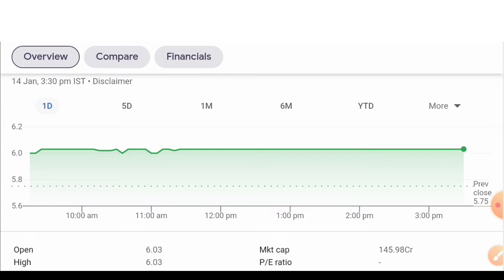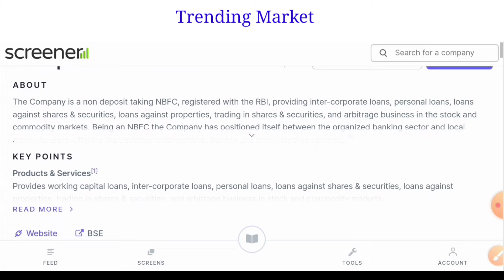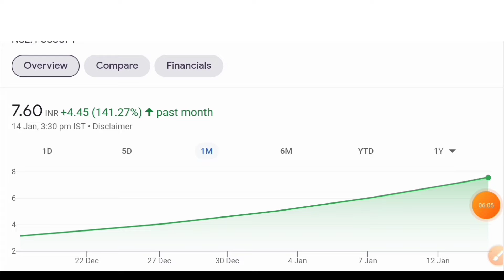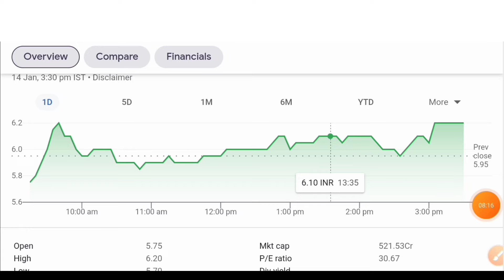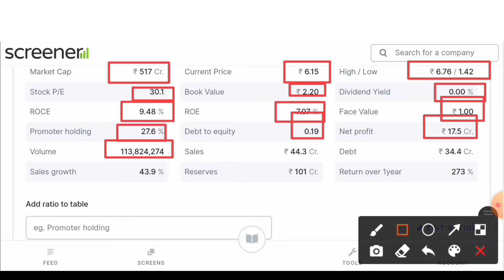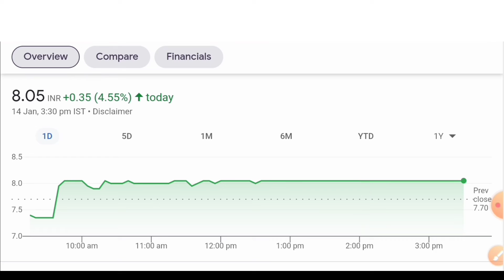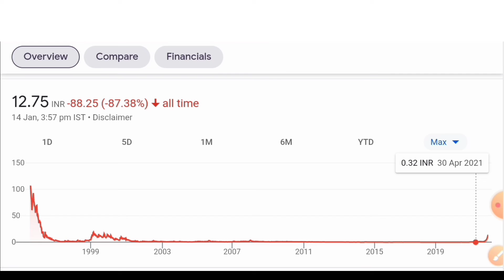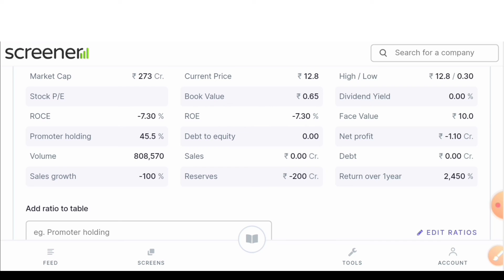Top 5 high growth penny stocks | Penny Stocks to Buy Now | Multibagger Penny Share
Open your free Angel One demat account here link description

Top 5 high growth penny stocks
penny stocks